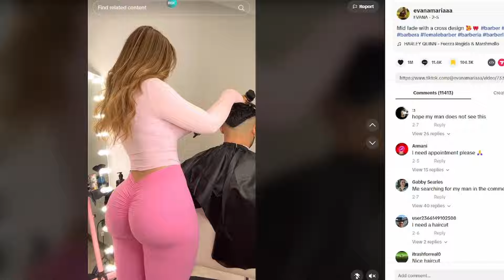The Best Barber Ever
1Cloud9